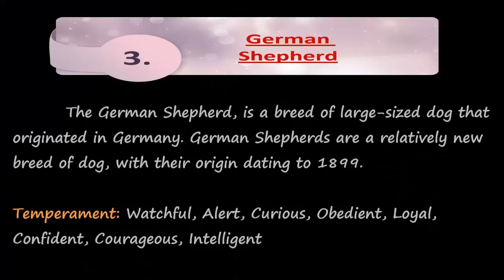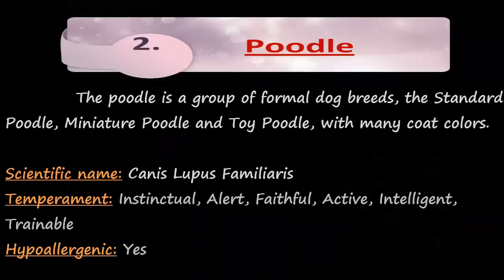Top 10 Smart and Intelligent Dogs in the World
This 10 Dog Breeds are the most smartest in the world. They are most human friendly and have think ability like humans.

Caution ! : Learn to Train Your Dog =

This all 10 Dogs is go for option is you are willing to have a pet for your children, because they are cutest and most smart dogs our there.

I have sorted them by their intelligence in above video.

I just love dogs and this are my recommendation if you want a smart pet in your house.